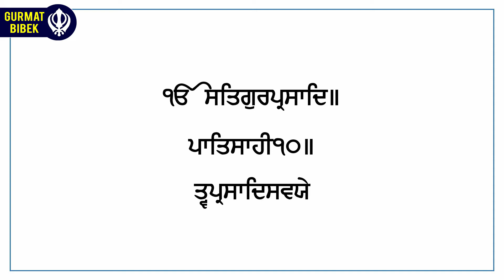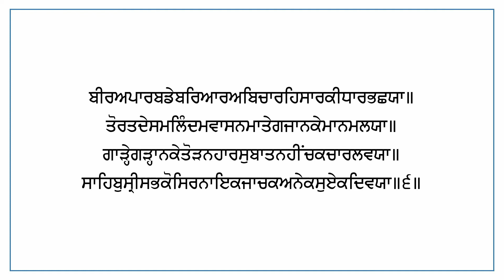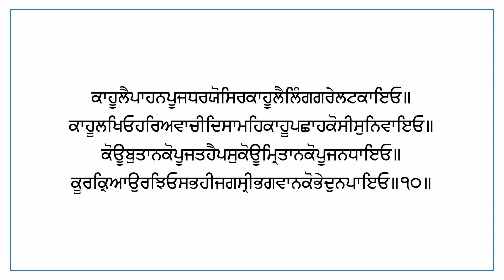Siri Tv Prasad Svaiye | Larivaar Paath | Read Along | Learn Gurbani